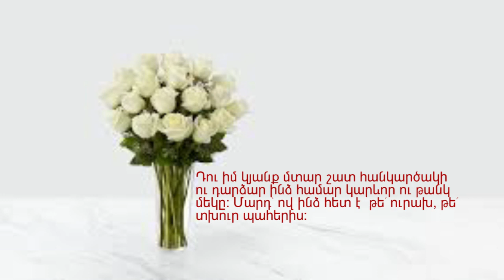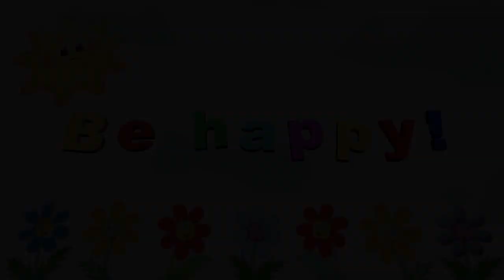Happy Birthday Rubina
Տղայիս ալիքը՝ Kinder planet tv
Իմ Ինստագրամը՝ Annaarttv
Տղայիս ինստագրամը՝ kinderplanettv
Պատասխանում եմ ինձ հաճախ տրվող հարցերին՝
1.Տարիքս՝ 24
2. Ծնունդով Վանաձորից եմ, ապրում եմ Երևանում:
3.Մասնագիտությամբ դերասանուհի, ռեժիսոր եմ:
4.Ամուսին ինձնից մեծ է 8 տարով:
5.Մայրս և հայրս մահացած են:
6. Առայժմ չեմ աշխատում: